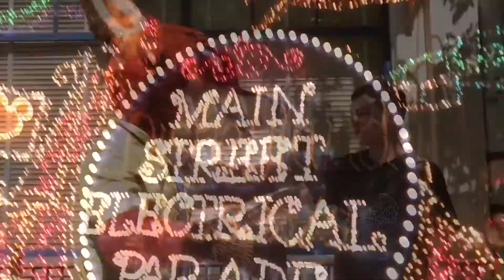Welcome to the Most Magical Place on Earth!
Welcome everyone to the Most Magical Place on Earth: Walt Disney World! For the next week, get ready for videos coming to you from The Magic Kingdom, EPCOT, Disney’s Animal Kingdom and Disney’s Hollywood Studios!